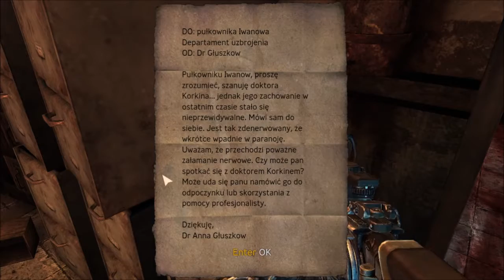Singularity #4 Do Wieży Barisova